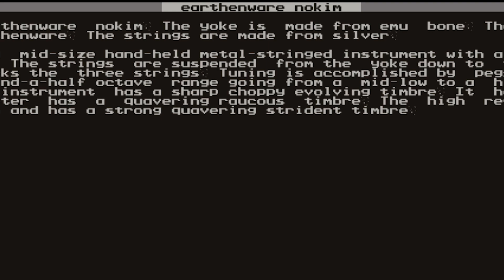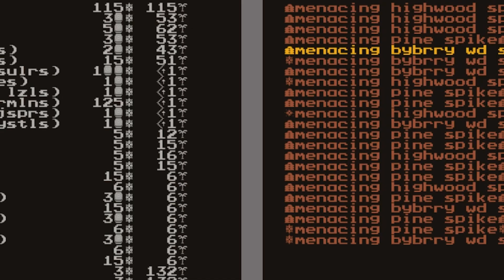Today in Dwarf Fortress... - A Lost Outpost in The Far North.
Music is from Simon Swerwer and outro music is Pictonary for the NES.. Seriously.